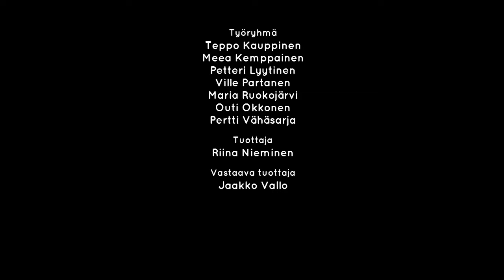Fireside chat with Tuukka Takala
Title: Fireside chat with Tuukka Takala